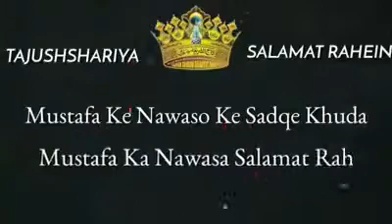Mera murshid shoda